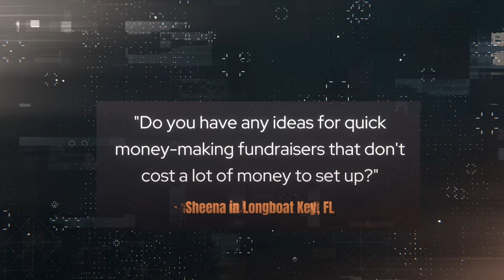Jim 'N Java S3 E6: Tips and Q&A For Nonprofit Leaders | Nonprofit Fundraising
➡️  Jim 'N Java is a weekly broadcast designed to answer YOUR questions regarding fundraising for nonprofits.  If I select your question, it'll be answered on the following Saturday broadcast.

Timeline:
00:00  Introduction
01:57  "Do you have any ideas for quick money-making fundraisers that don't cost a lot of money to set up?""
08:02  Action Steps